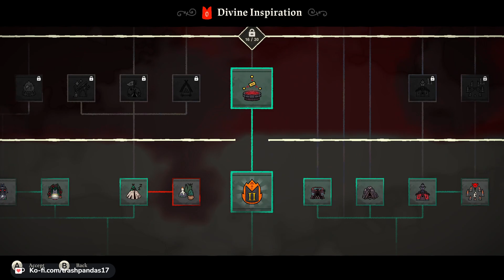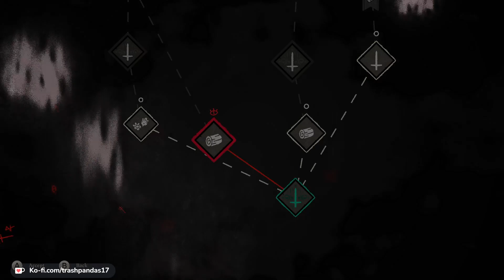Time to actually use strategy - Cult of the Lamb [3]